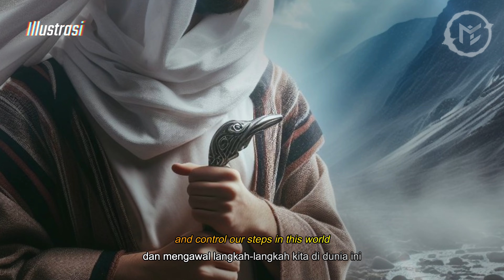Mengungkap Misteri Kehadiran Malaikat: Kebesaran Jibril dalam Riwayat Rasulullah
Assalamualaikum warahmatullahi wabarakatuh! Di antara keberadaan yang begitu agung dalam ciptaan Allah, terdapat kehadiran yang tidak tertandingi: Jibril, malaikat mulia yang menggetarkan jiwa. Bergabunglah dengan kami di Mukmin Studio Official untuk menjelajahi kebesaran Jibril, dari penglihatan Rasulullah hingga pengalaman yang menggetarkan hati. Dalam cerita indah yang disampaikan dengan begitu lembut oleh Rasulullah, kita akan merenung tentang keagungan malaikat, mulai dari 600 sayapnya hingga peran suci mereka dalam menjaga langkah-langkah kita. Saksikanlah keajaiban penciptaan yang tak terbatas oleh waktu dan ruang, dan merenunglah tentang kebesaran-Nya yang meliputi segala sesuatu. Jangan lewatkan momen yang memperhatikan keagungan penciptaan manusia dan kedekatannya dengan alam semesta.